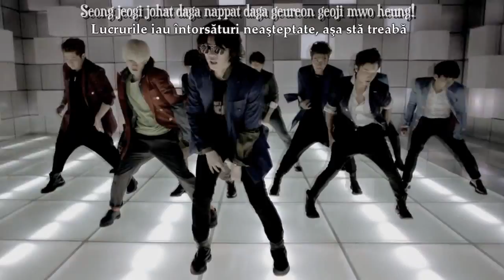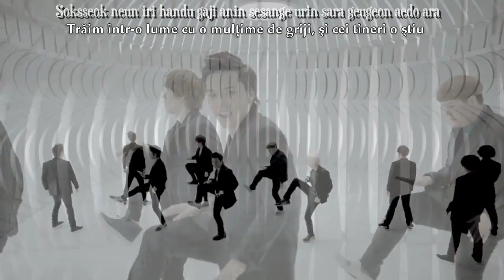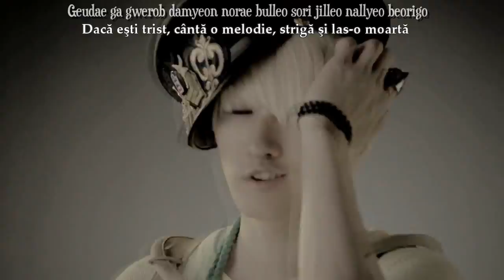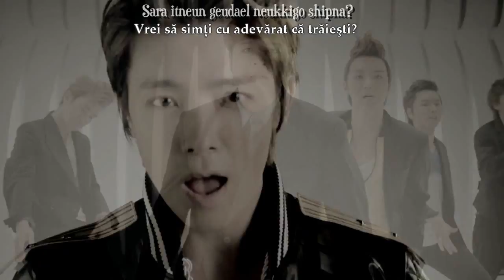SUPER JUNIOR : MR. SIMPLE | ROMANIAN SUBTITLES + ROMAJI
SUPER JUNIOR DAEBAAAAAAAAAAAAAAAKKKKK!!!
oK enjoy.